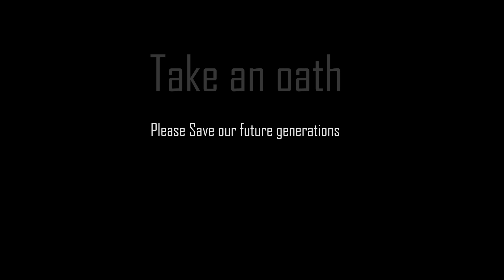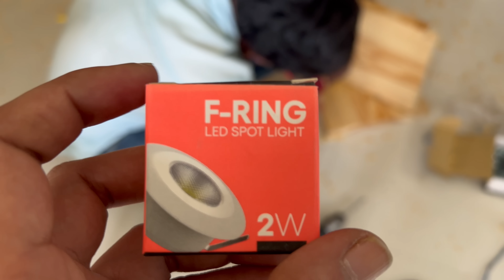ఇంట్లో Money Plants ఇలా కూడా పెట్టుకోవచ్చు||B Like Bindu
నా ఇతర వీడియోలు